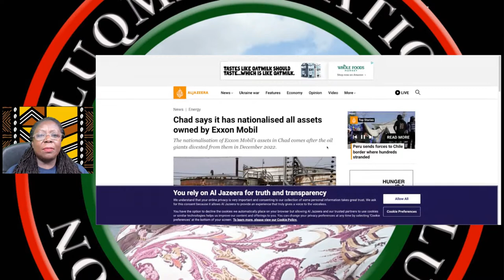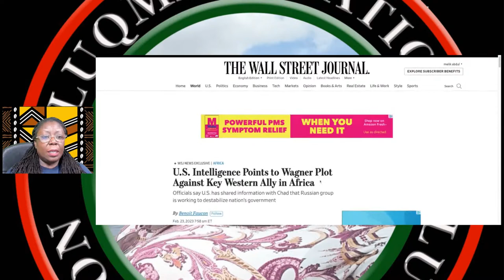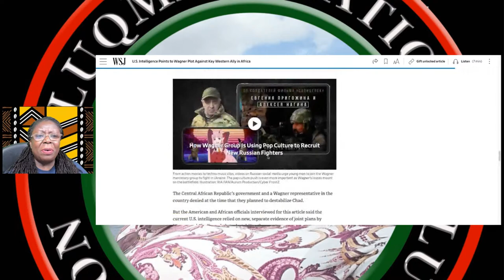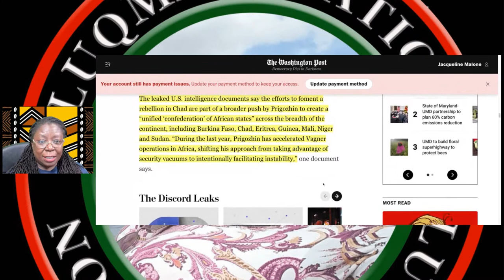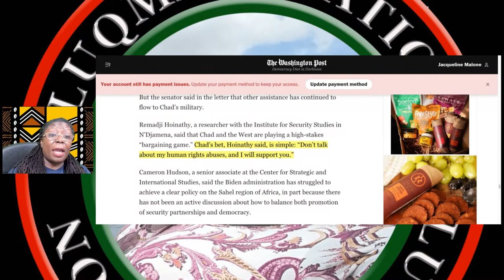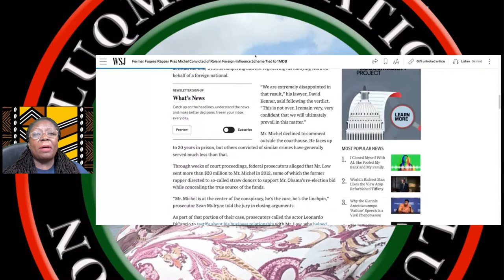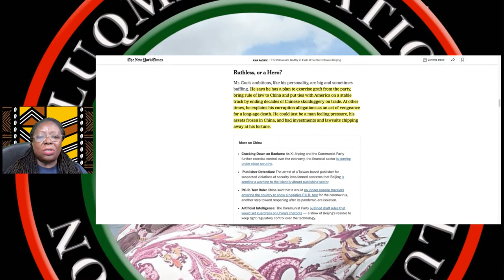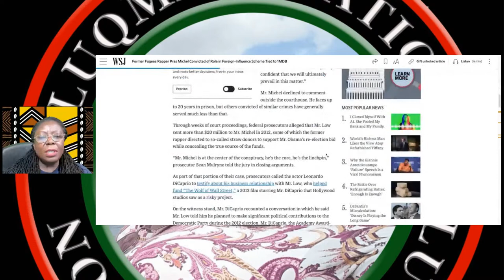Internationalism On Trial: Chad In Context & Why The Case Against Pras Matters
Looking at Chad's nationalizing its oil industry in the context of its current leadership & through the fears of US imperialists, and why the conviction of Pras has serious implications for Black internationalism